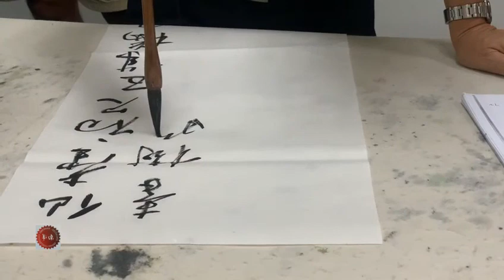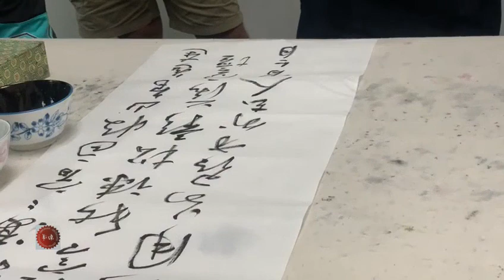南洋书法中心视频 草书章法 仙台初见五城楼 Nanyang Calligraphy Centre